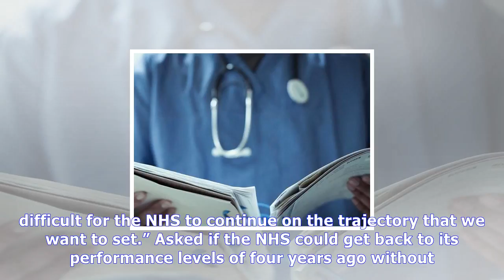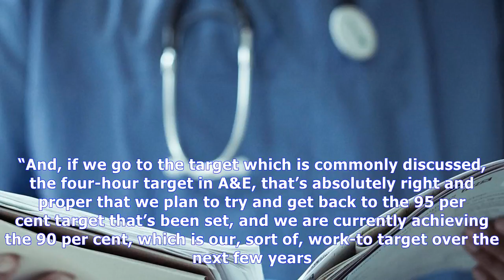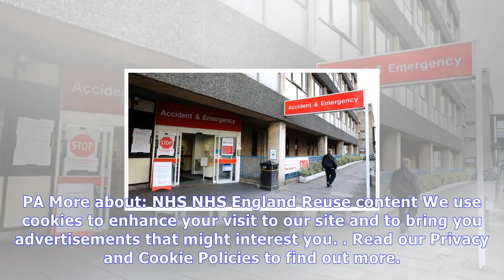Nhs will struggle to meet treatment targets without more cash, health chief says |UK News TV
Nhs will struggle to meet treatment targets without more cash, health chief says
 Cancer care, A&E and operations could all suffer without further cash injection, Professor Keith Willett tells BBC Radio 4’s ‘Today’ programme The health service will find it difficult to meet treatme...